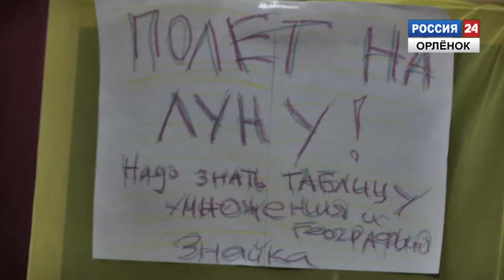«Незнайка и его друзья»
1 июня воспитанники Новомихайловского центра детского творчества показали театрализованное представление «Незнайка и его друзья»
Корреспондент: Юлия Хворостянова
Оператор: Алексей Кузьмин
Монтаж: Аркадий Коваленко